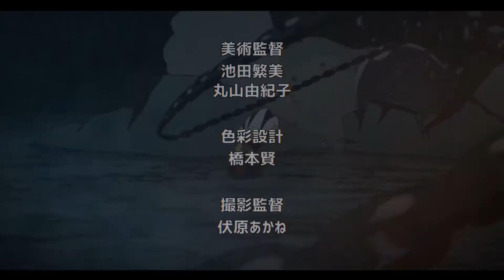Blind Test OPENING - ANIME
Le Miracle se Produit ?! One Piece Dream Pointeur : INVOCATION ZORO Nouveau Monde"
Yo tous le monde, on se retrouve pour un blind test opening anime,
j'espère que sa va vous plaire, y'en n'aura d'autre ou j'en m'attrais pluse !